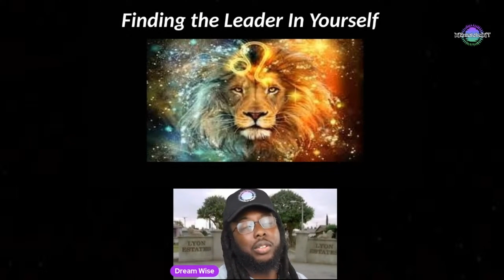Decoding the Mysteries of [Pineal Gland Activation]: A Gateway to Enhanced Consciousness 💫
Pineal gland activation is a transformative process that unlocks the potential of your 'third eye', enhancing your mental well-being, clarity, and spiritual awakening. By stimulating this gland through meditation, darkness exposure, and specific frequencies like 963Hz, you stimulate the production of melatonin and N-acetylserotonin, elevating your consciousness.

Learn how to activate your pineal gland and experience increased focus, improved sleep patterns, and a deeper connection to your spiritual self. Discover the secrets behind this ancient practice and how it can revolutionize your life today.

The mind is just like a muscle – the more you exercise it, the stronger it gets and the more it can expand.

Get your Spiritual Tools to Invest in your Mind Power here 👉🏿👉🏿👉🏿

Dream Wise is a Metaphysician Spiritual Motivating Forever Student/ Teacher. He Specialize in Occult Sciences and How to make Spiritual work practical in your everyday lifestyle.